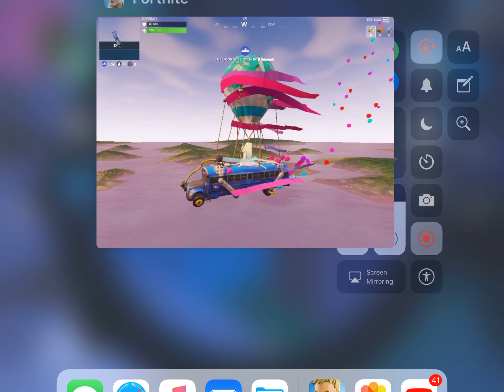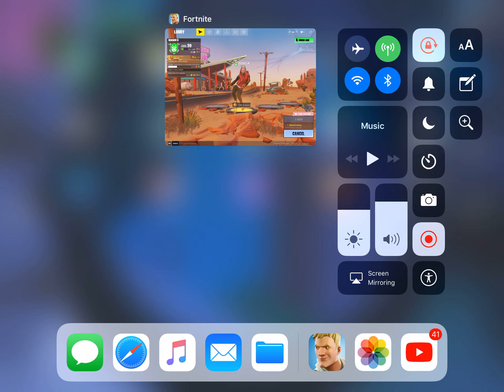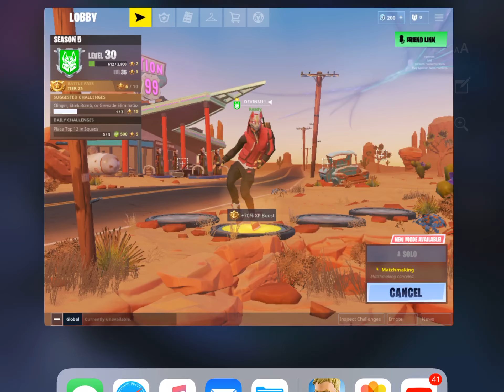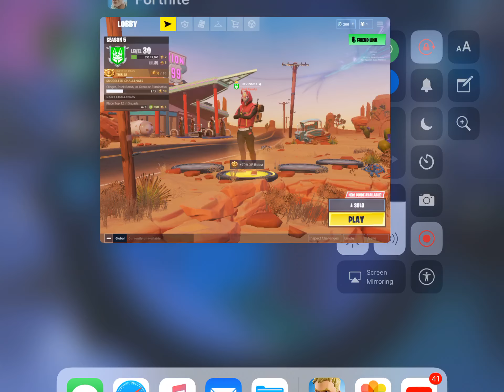More playing Fortnite